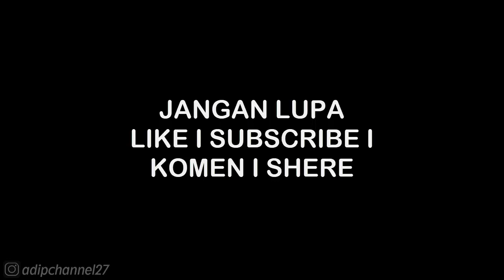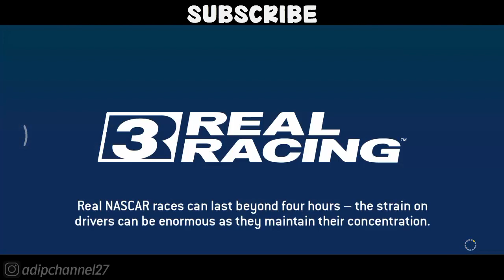CHEVROLET SS SELAMAT HAAS RACING • REAL RACING 3